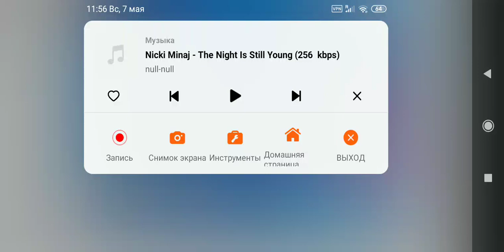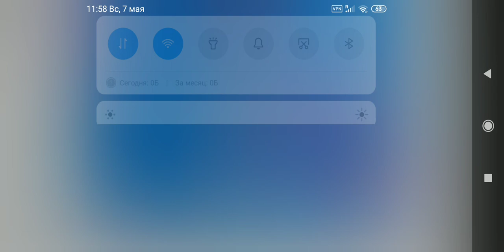Rainbow Rocks Sonata Dusk Dress Up